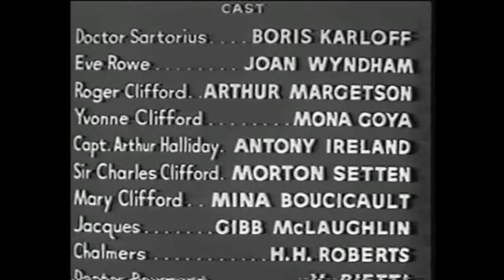A Bitter Cure | English Full Movie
UCIeSw3z8pKzghkFNBYLFeyQ?sub_confirmation=1

Dr. Victor Sartorius, a once-passionate medical researcher on the brink of death, faces the harsh reality of his dwindling career when his funding is abruptly revoked, halting his groundbreaking experiments in Morocco. In the midst of his despair, he is approached by the alluring Lady Yvonne Clifford, the wife of Sir Charles Clifford, an aging aristocrat. Desperate to continue his work, Sartorius is offered £20,000 to become Sir Charles' personal physician and secretly orchestrate his murder. As the plot thickens, Sir Charles' son, Roger, becomes an unintended target, and the only obstacle to Sartorius’ dark path is his devoted nurse, Joan, who begins to suspect the sinister turn of events.